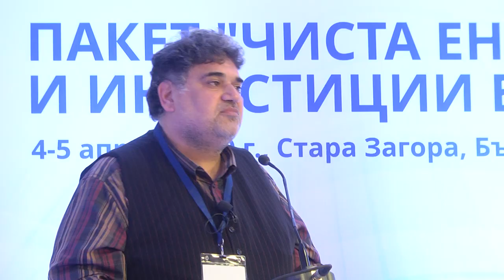Затварянето на комплекса „Марица изток” ще доведе до социална и екологична катастрофа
Поне с 10% ще намалее брутният вътрешен продукт (БВП) на България, ако комплекс „Марица изток” бъде затворен по някакъв причина. 20 000 души минимум, които пряко работят в мините и ТЕЦ-овете ще останат без работа.

Това заяви конфедералният секретар на КТ „Подкрепа” Александър Загоров на конференция в Стара Загора, посветена на пакета „Чиста енергия”. „Направихме различни изследвания и установихме, че един трайно зает в мина или в ТЕЦ, води след себе си 8 устойчиви работни места. В някои случаи те стигат и 15. Умножени по 20 000 души, не е ли социална катастрофа?” – коментира още Загоров. Според него, затварянето на „Мини Марица-изток” ще доведе и до екологична катастрофа, защото огромната територия със залежи от лигнитни въглища няма да се стопанисва.

Необходими са нови технологии за използване на въглищата, за да се отговори на високите изисквания за декарбонизация на енергетиката, защото въгледобивът в Европа започна да губи подкрепа. Това заяви по време на конференцията генералният секретар на Европейската асоциация за въглища и лигнити Еврокол – Брайън Рикетс. Той каза още, че Европейската комисия се позовава на статистика на Световната здравна организация, според която следствие на емисиите от въглища, годишно умират 23 000 души.

„Дори да произвеждаме 100% ток от възобновяеми енергийни източници, пак трябва да имаме въгледобив и производство на електроенергия от въглища. Вече се разработват технологии за улавяне и съхранение на въглерода. В Канада е изградено първото предприятие за това и то намалява с 67% на тон въглеродния диоксид. Въгледобивът ще продължава да съществува в Европа поне още две десетилетия, но трябва да се инвестира в усъвършенстване на тяхната употреба и намаляване на емисиите” – каза Брайън Рикетс.

ilko gruev